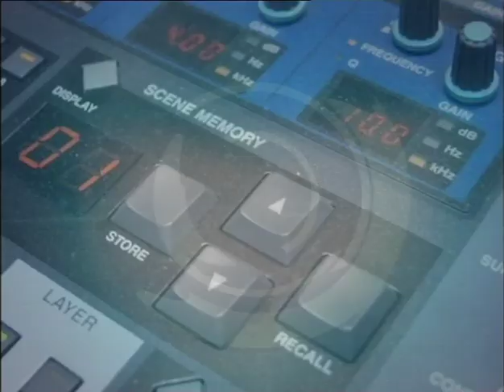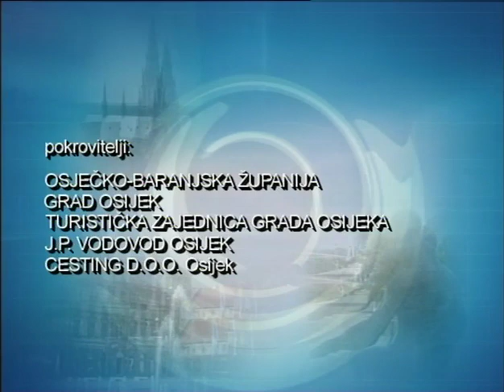TV show - Open Studio Osijek